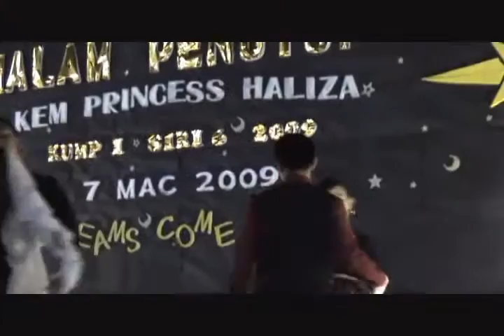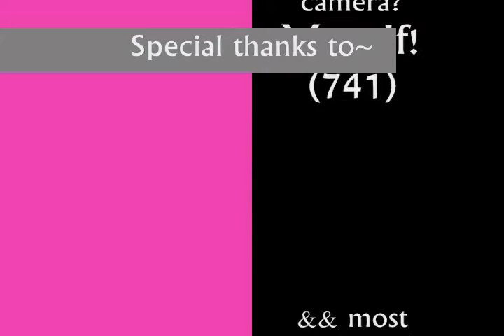Kem PLKN Princess Haliza: Modern Dance (siri6/kump1)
Hello, Wira & Wirawati Kem PLKN Princess Haliza, Sepang bagi siri 6, kumpulan 1 tahun 2009!

This is a cut of MODERN DANCE from our Malam Penutup, people.

I hope this video reminds u guys of our memories of 2months and 2weeks at the  camp.

Hopefully, the love that spreads during the period lasts a lifetime ^^

Oh, and, pls spread the words to all our family members of Princess Haliza.

Thanks a lot for ur viewing!

p/s: More videos to come. Hope for ur anticipation very much!